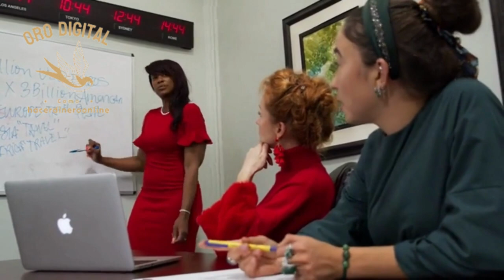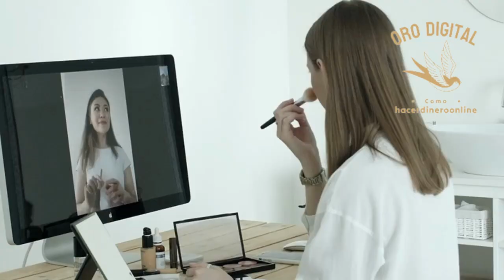¡Descubre el Secreto para Convertirte en una Manicurista Profesional de Éxito!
"¡Bienvenidos a ORO DIGITAL ,! Aquí encontrarás todo lo que necesitas saber para convertirte en un exitoso manicurista profesional. Desde consejos sobre formación y obtención de licencias hasta tutoriales de las últimas tendencias en manicura y cuidado de uñas, nuestro canal está diseñado para ayudarte a alcanzar tus metas en el mundo digital. Únete a nuestra comunidad de amantes de las uñas y descubre cómo transformar tu pasión en una carrera gratificante.
¡Bienvenidos a OroDigital, tu fuente de conocimiento y oportunidades para aprender cómo hacer dinero en línea! Aquí encontrarás valiosos consejos, trucos y estrategias probadas para aprovechar al máximo el vasto mundo de las oportunidades en línea. Desde negocios en internet hasta inversiones inteligentes, pasando por el marketing digital y las formas innovadoras de generar ingresos desde la comodidad de tu hogar, estamos aquí para guiarte hacia el camino del éxito financiero en la era digital.

¿Listo para dar un paso adelante en tu búsqueda de la libertad financiera? Únete a nuestra comunidad de emprendedores en línea y convierte tus sueños económicos en realidades doradas. ¡Te esperamos en OroDigital! 🚀💰

► COMENTAR ツ
► COMPARTILO ツ
déjame saber si te gusta el contenido de mi canal y siéntete libre de comentar qué contenido te gustaría ver en este canal.